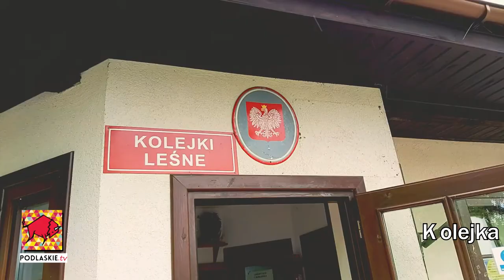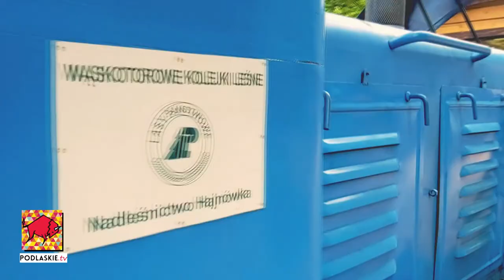Kolejka Wąskotorowa Hajnówka - Topiło 2020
Kiedyś służyły do transportu drewna, dzisiaj przewozi turystów i cieszy się ogromnym zainteresowaniem. Mowa o kolejce wąskotorowej z Hajnówki do miejscowości Topiło. Podróż kolejką przez Puszczę Białowieską to wyjątkowa atrakcja. Postanowiliśmy sami się przekonać jak się nią jedzie. Było naprawdę super!

Muzyka:
Pozytyv - Parowa maszyna - Парова Машина

Wideo zostało zamieszczone w celach promocyjnych lokalnych zespołów oraz lokalnej muzyki. Brak zamierzonego naruszenia praw autorskich. Muzyka zostanie usunięte na żądanie właściciela praw autorskich.